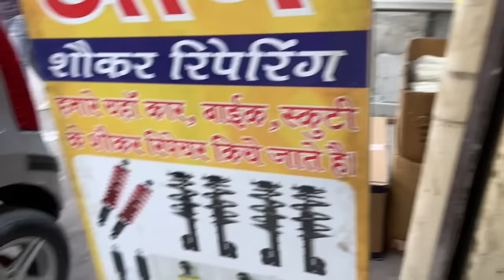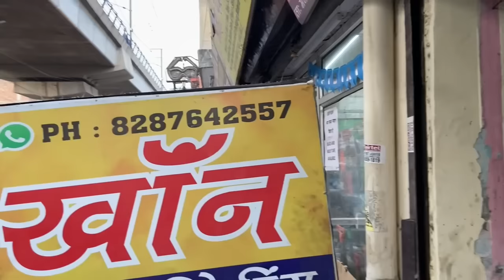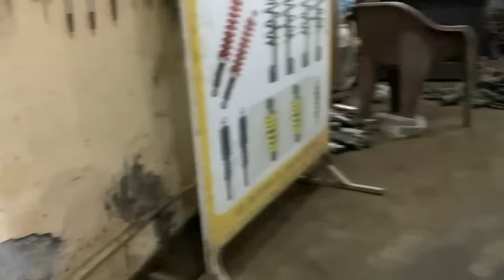WAGONR करवा दी LOWERD मैंने ! Customised LOWERD SPRING AT CHEAP PRICE || CUSTOM SHOCKER FOR CAR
Description:-
THIS VIDEO IS ALL ABOUT CUSTOM LOWRING SHOCKER FOR WEGONR .

FOR SHOCK REPAIR ADJUSTMENT AND HEIGHT DROP AND LIFT
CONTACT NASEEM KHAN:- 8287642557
ADDRESS:-Shop No.3, Main Najafgarh Road, Nawada-Uttam Nagar, Delhi - 110059 (Opposite Metro Pillar No 722)

3M RUBBING
RUBBING COMPOUND
RUBBING BOTTLE
DETAILING KIT
3M Interior Cleaner
3M GLASS CLEANER
3M Combo Shampoo and Wax
3M Bike Care Kit
3m Foam Tape

3M Microfiber Cloth

*CAR CHARGERS*
-UNDER 200RS/-
I-Volta 3.1 amp dual port charger :-

-UNDER 400/-
ERD charger with data cable

CAR AMPLIFIER

BASSTUBE
BLIND SPOT MIRROR
Wiring Terminals:-
Electrical Wire Terminals
Zorbes 530pcs Heat Shrink Tubes
VACCUM CLEANER (449/-)

SEAT NECK CUSHIONS FOR CAR

CAR DASHBOARD :-
INDIAN FLAG